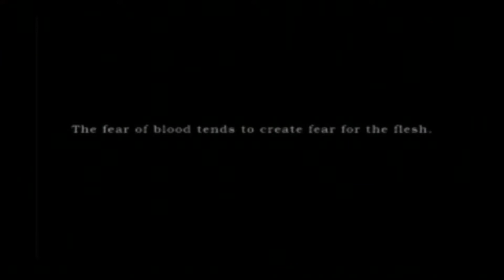【実況】濃霧1 うるさいレントヒル(全編音量注意)【SILENT HILL】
「サイレントヒル」この町であなたは、かつてない「衝撃」を体験する。

なんかハンドガン撃つとめちゃくちゃうるさいんですけど。サイレントヒルってリゾート地で、一際うるさいハンドガンを持つ男の娘探しが、今始まる.